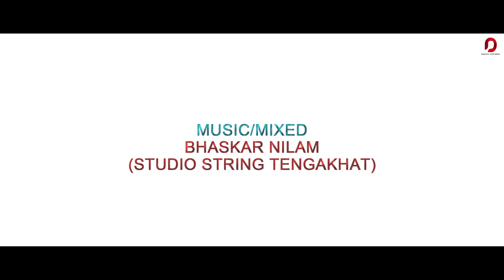DHET TERI - Ritu Pratim | RCB Sagar | Bhaskar Nilam | Bihuxuriya Geet 2022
♬ AUDIO CREDITS ♬

Singer : Ritu Pratim, RCB Sagar
Lyrics/tune : Ritu Pratim
Music/Mixed : Bhaskar Nilam (Studio Strings Tengakhat)

Special thanks : Kussum Koilash, Nayan Nirban, Rupam Bora, Boikuntha Prience Pathak, Akash Nibir, Nilotpal Chaliha, Partha Mech, Siromoni Gogoi, Raj Shekhar, Lakhi pritom, Riju, Sanjib luku konwar, Sajid Ahmed